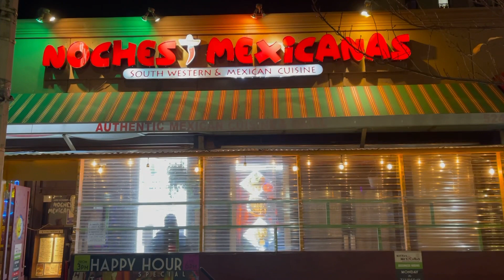Sonido Zombie presente en el cumpleaños del famoso Charmin y el DanyRecords le dan pastelazo 😱 📲